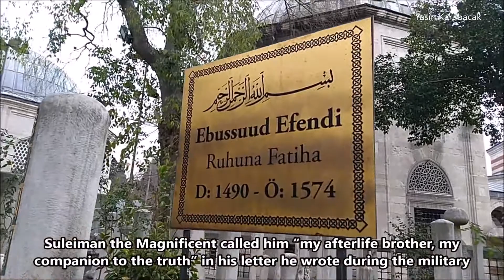Ebussuûd Efendi'nin Kabri (Tomb of Shaykh al-Islām Ebussuûd)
(TR) Ben Kimim? Kokartlı Rehber. IstanbuLove ve The Hidden Face of Istanbul sayfalarının yöneticisi. Kaynak

(ENG) Who am I? Licenced guide from Istanbul. I manage IstanbuLove and The Hidden Face of Istanbul. Source